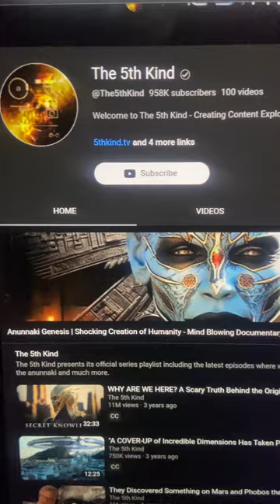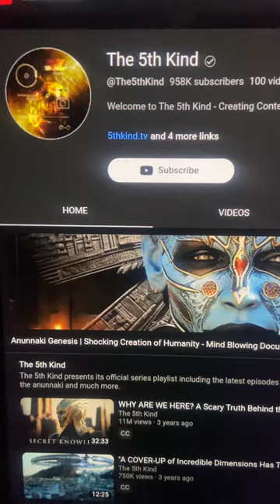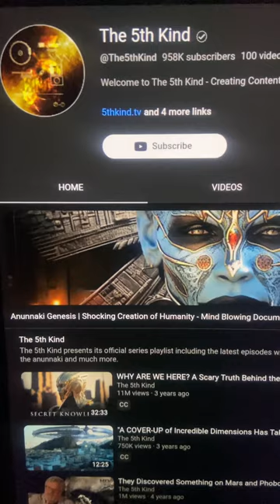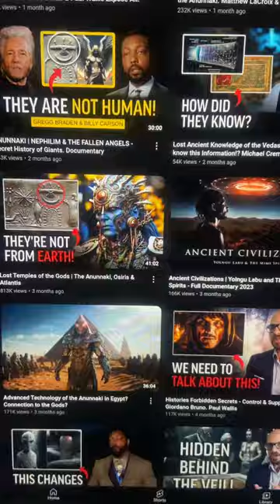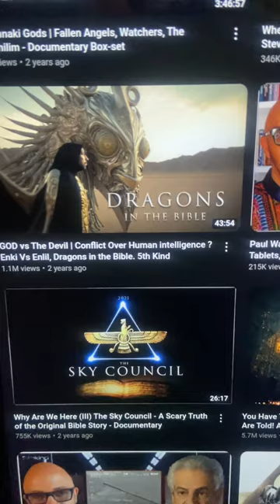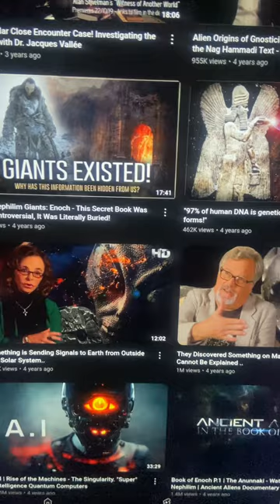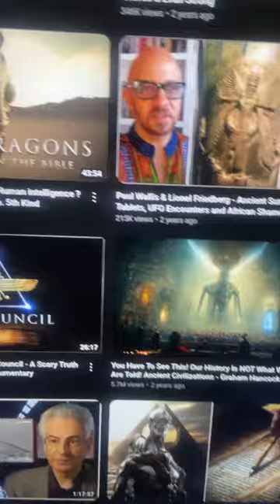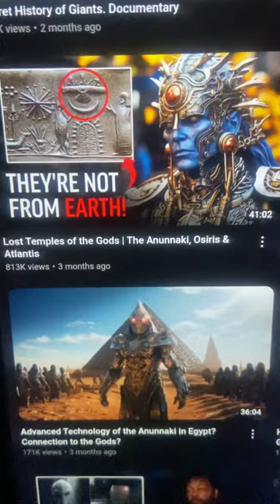Here’s what happens when you spiritually awaken in a Christian family. They think YOU need gagged.